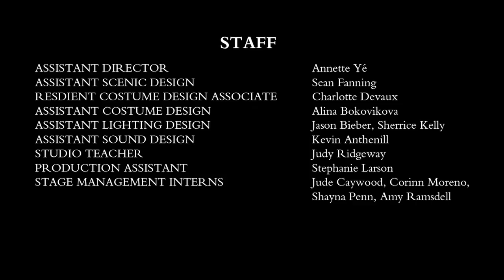Inherit the Wind Highlights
The Old Globe presents INHERIT THE WIND by Jerome Lawrence and Robert E. Lee, directed by Adrian Noble, June 17 -- Sept. 25, 2012, part of the 2012 Shakespeare Festival in the outdoor Lowell Davies Festival Theatre.

Two powerhouse lawyers face off in a small town with the eyes of an entire nation upon them when a schoolteacher is arrested for teaching Charles Darwin's theories of evolution.  When the issue goes to trial, the two attorneys must passionately confront questions of faith and science in a heated courtroom.  This fictional re-creation of the infamous Scopes Monkey Trial tackles issues that are every bit as relevant today as they were in 1925.

The creative team includes Old Globe Associate Artist Ralph Funicello (Scenic Design), Deirdre Clancy (Costume Design), Alan Burrett (Lighting Design), Lindsay Jones (Sound Design), Shaun Davey (Original Music), Peter Golub (Original Music), Old Globe Associate Artist Steve Rankin (Fight Director), Elan McMahan (Music Direction), Christine Adaire (Vocal and Dialect Coach), Calleri Casting (Casting) and Bret Torbeck (Stage Manager).